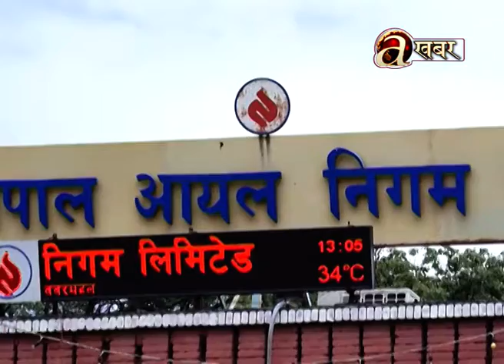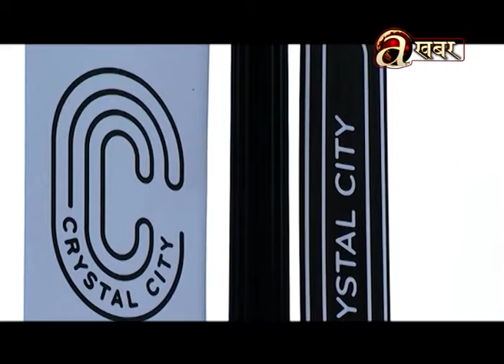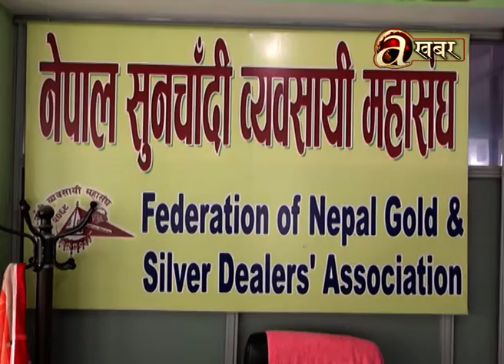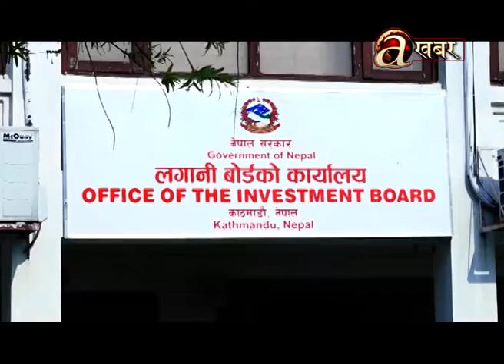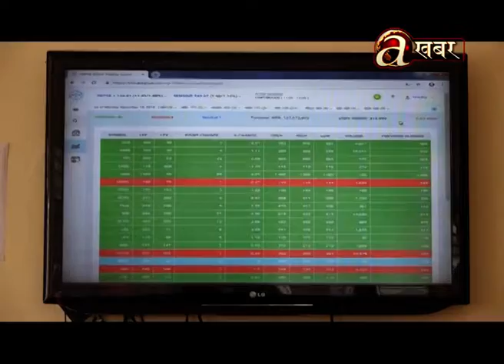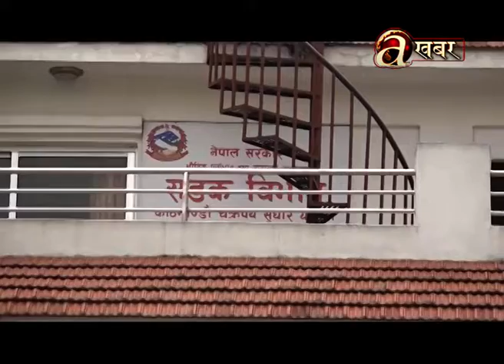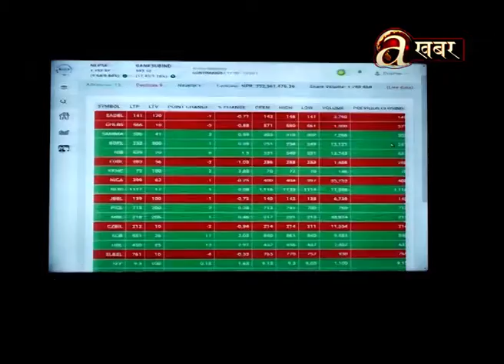Avenues @ Business - 21.04'19